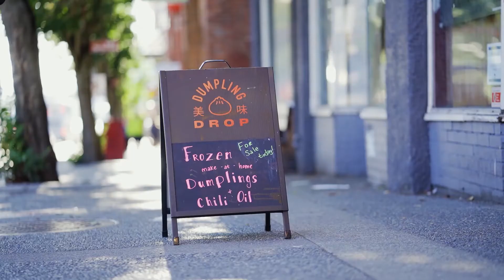Tasting Victoria - An impressive restaurant scene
Tasting Victoria collaboration with Hussel Media